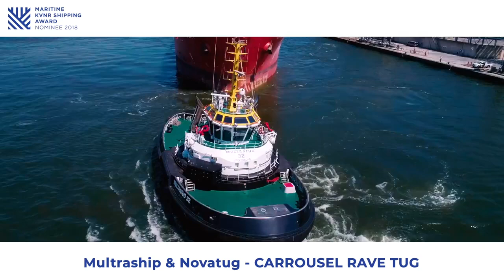Maritime KVNR Shipping Award 2018: Multraship & Novatug - CARROUSEL RAVE TUG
We are very proud to announce that we’re nominated for the Maritime Gala Awards 2018. This year’s theme is ‘Inspired by nature’.
A theme that’s in line with Novatug, it describes our CARROUSEL RAVE TUG very well actually.
We ‘put thrust in nature’, because this tugboat is an innovative product that’s developed based on the laws of nature. And that’s why it’s working so well.

for more information about the CRT.